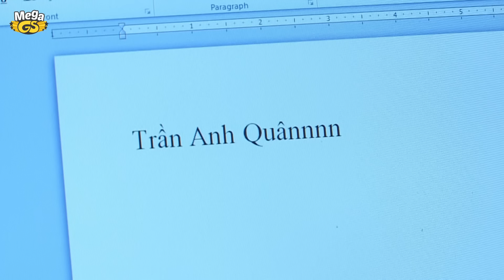CUNG ĐƯỜNG TỘI LỖI TẬP 11 - Nuôi con gái để cưới đại gia | Quốc Trường, Thân Thúy Hà, Bella Mai